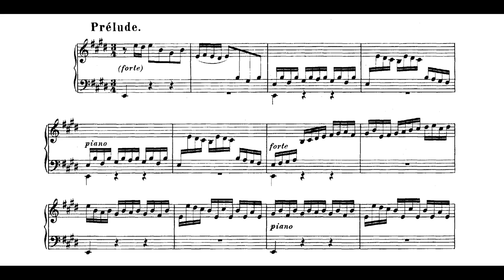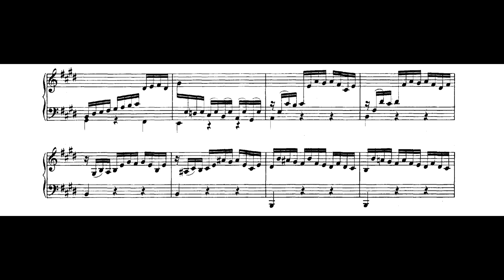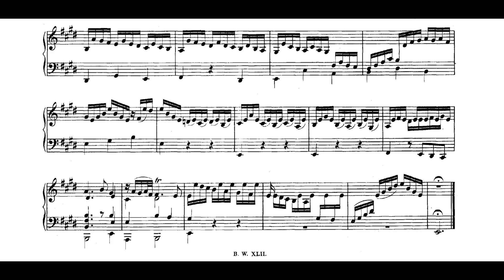J. S. Bach - Suite in E major, I. Preludio, BWV 1006a (1006.2) - Cyprien Katsaris Piano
Based on his Partita #3 for Solo Violin (BWV 1006.1), this piece was arranged by J. S. Bach (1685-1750) for other instruments. It was cataloged as BWV 1006a, but was updated to BWV 1006.2. Wikipedia has the following information on the Preludio for the original Partita:

"The Preludio consists almost entirely of semiquavers (i.e. sixteenth notes). The Preludio was also transcribed by Bach for use in two cantatas:

the sinfonia which opens the second part of the 1729 cantata Herr Gott, Beherrscher aller Dinge, BWV 120a.
the opening sinfonia, scored for obbligato organ, oboes, trumpets and strings, of the 1731 cantata Wir danken dir, Gott, wir danken dir, BWV 29, in D major"